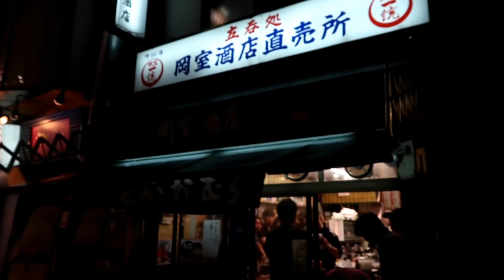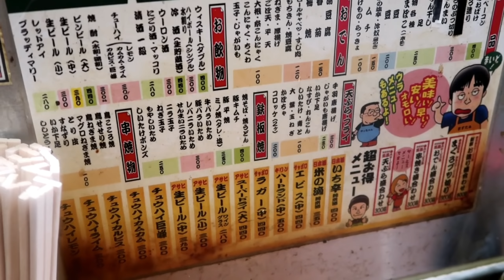京橋の名店でホルモン祭り【岡室酒店直売所】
《アッキーに仕事や撮影の依頼(要相談)は下記メールまで》